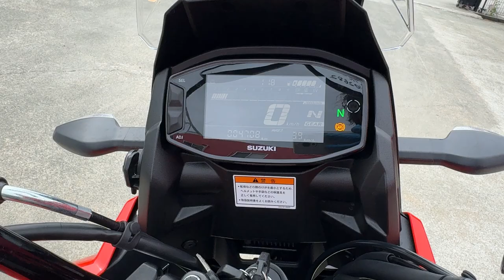VストロームSX 2024年 中古車 バイクショップ名:エナジーモータースタイル 伊丹市本店